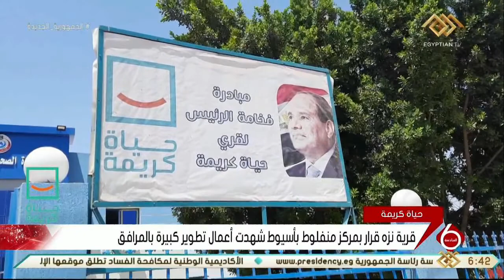نشرة السادسة | المبادرة الرئاسية حياة كريمة تواصل تغيير شكل الحياة بقرى الريف المصري